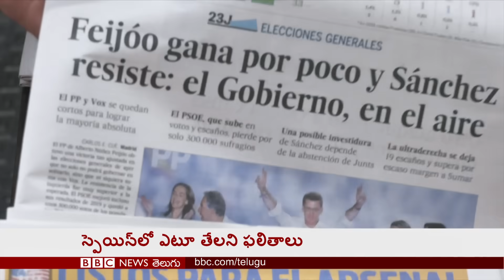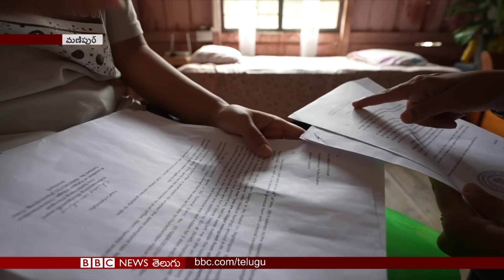Manipur Violence: Viral Video తర్వాత గొంతు విప్పుతున్న లైంగిక దాడి బాధితులు I BBC Telugu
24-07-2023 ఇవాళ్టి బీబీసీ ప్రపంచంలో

00:00 హెడ్‌లైన్స్
00:59 ఎంత ఏడ్చి మొత్తుకున్నా వాళ్లు వదిలిపెట్టలేదన్న మణిపుర్ బాధితురాలు
08:18 యుక్రేనియన్ రేవు పట్టణం ఒడెసాపైన కొనసాగుతున్న రష్యా దాడులు
08:54 బీబీసీ రౌండప్స్